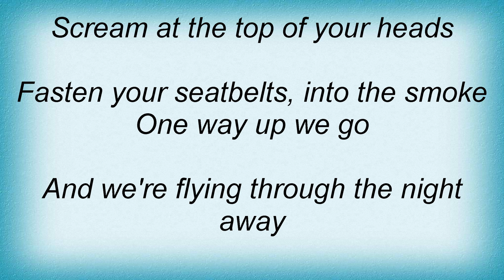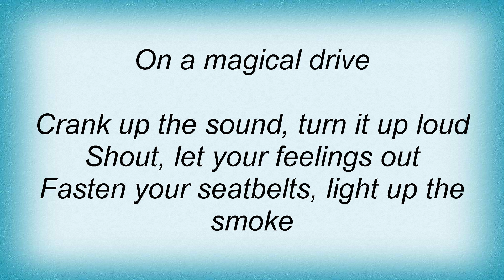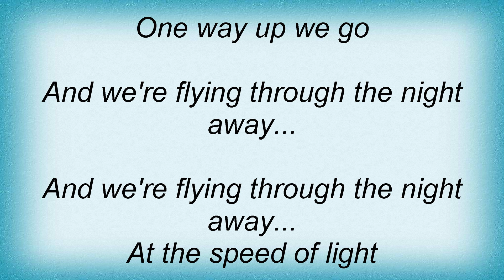Krokus - Flying Through The Night Lyrics